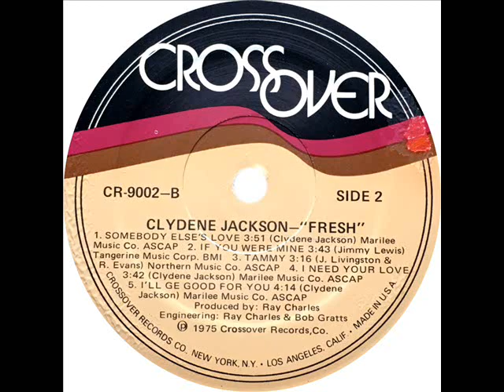Clydene Jackson - I Need Your Love